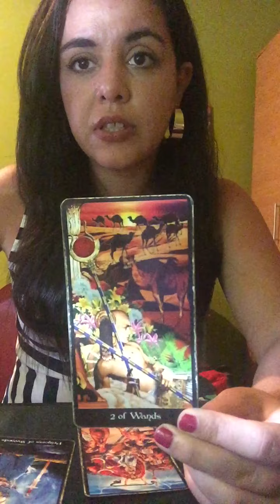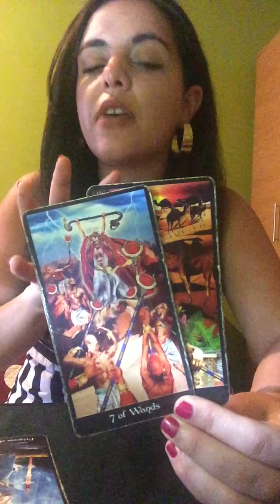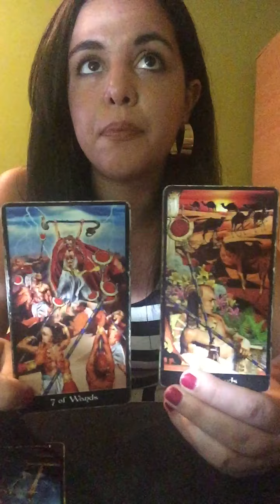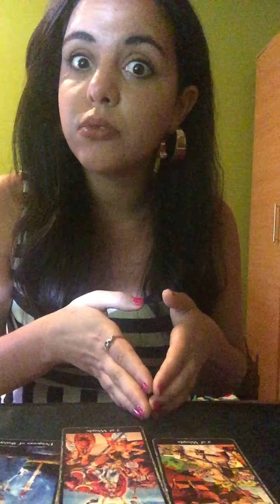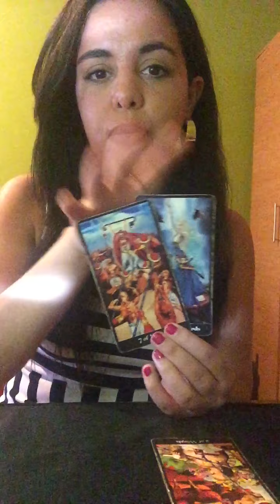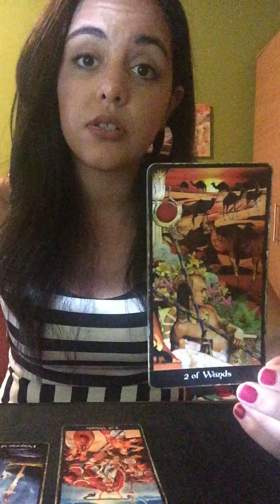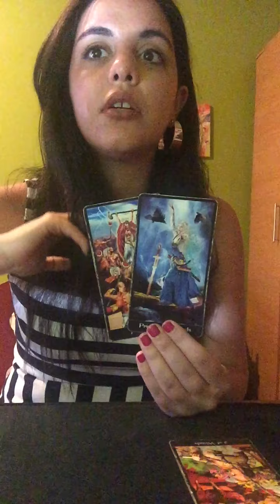LIBRA MID AUGUST 2019 - TENSION ALERT ! THE WRONGS AND THE RIGHTS .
Have a Wonderful Mid August Libra Souls  !

Special  August 2019 Tarot Offers

25 $ The Lion's Roar - Only Brave Heart's accomplish the Impossible ! Find out about your Brave Calling at this time ,and let it be wild , let it be loud , let it be proud . You are King / Queen of your Life!

35$ The hunter & The Prey - Find out about the state of your Kingdom "Life " . What are your present weakness and strengths . Are they empowering your goals or risking losses ? Are you surrounded by allies or enemies? What should you chase ! And what you should be aware of. Are you Using the Soul Warrior Weaponry or letting external influences take you down ?